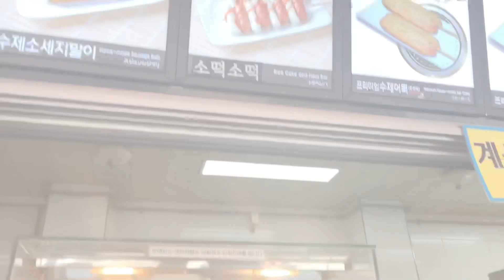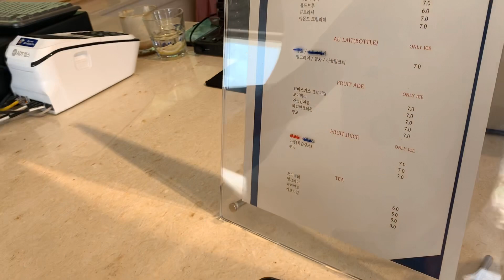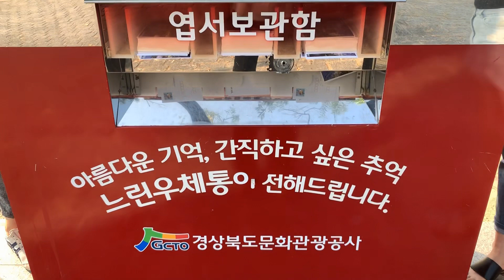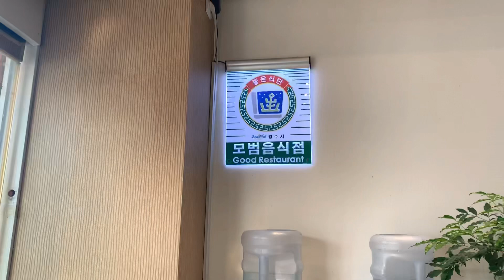[어리둥절 주말 vlog] 울산 간절곶, 포항 호미곶(카페포인트point), 경주 발만 딛고 배채우고 온 당일치기 여행 feat.친구들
친구들과 당일로 울산,포항,경주 발만 딛고 왔어요
39도 초 폭염과 함께한 당일치기 여행이었습니다 !

아직 어리둥절 두서없지만
점점 더 업그레드 된 영상으로 찾아뵙겠습니닷 😊